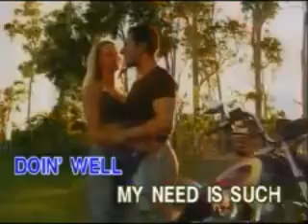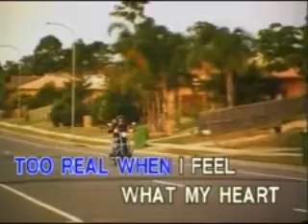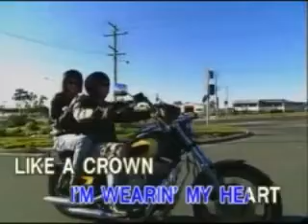The Platters - The Great Pretender - Videoke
Title: The Great Pretender
Artist: The Platters
VCD Title: 70's Classics, Vol. 3
Label: Ivory Records